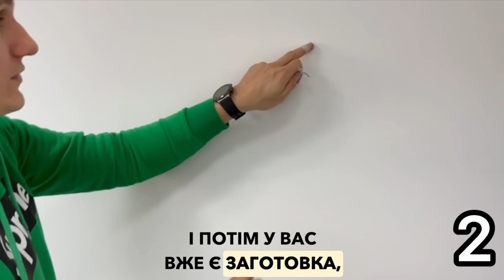Встановлення "Фірмової Штори" з ширшим профілем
У відео ми показуємо як встановити більшу систему "Фірмової Штори" , яку частенько встановлюють на весь проєм вікна, на кілька створок або на стелю.

Якщо у тебе виникли  якісь питання, пишіть нижче у чат💬,  на вайбер/телеграм або телефонуйте за цим номером